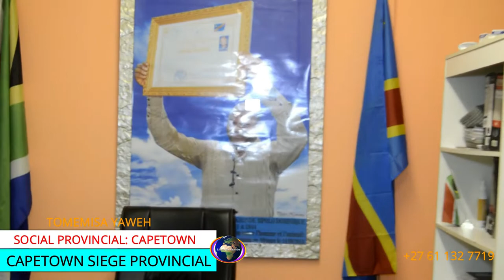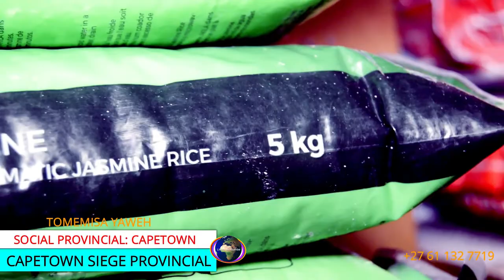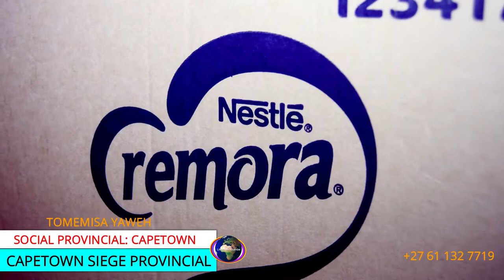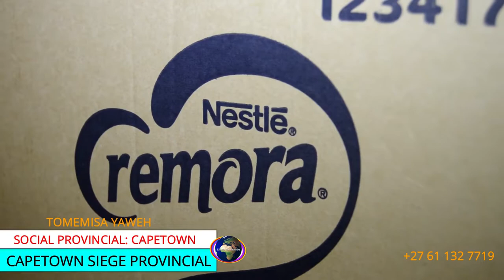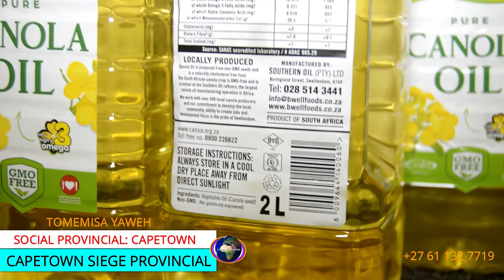SOCIAL CAPETOWN PROVINCE:NA BOLINGO PE BOBOTO YA SA GRANDEUR PROPHETE KHONDE MPOLO D. MISALA BOLINGO